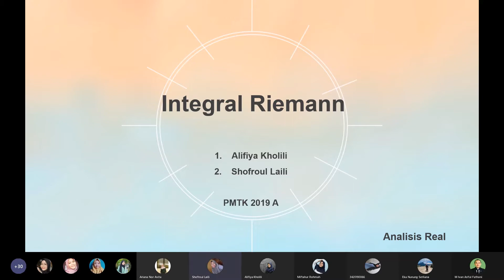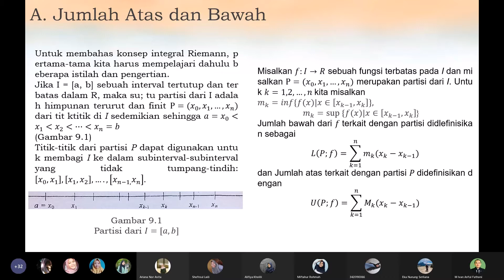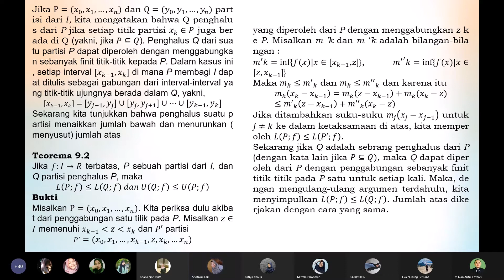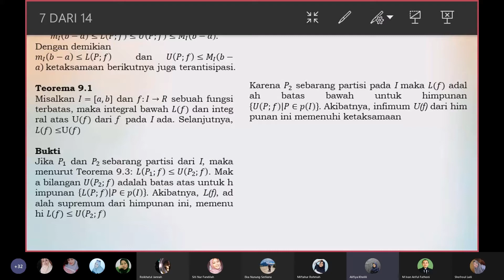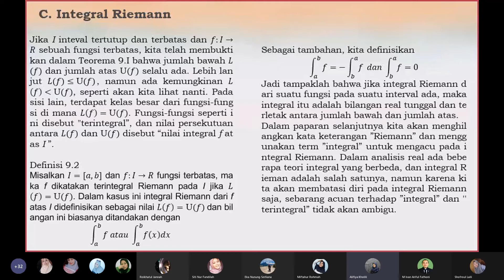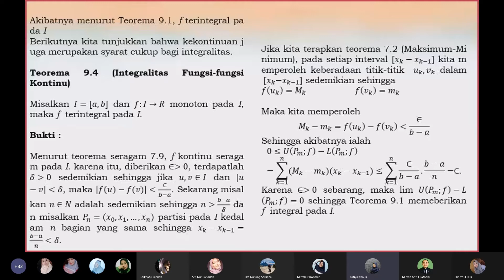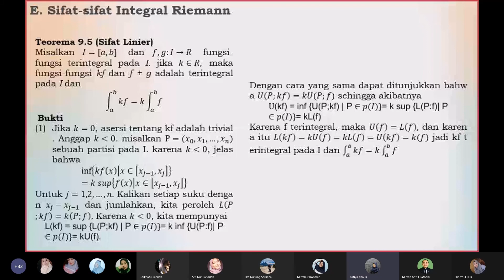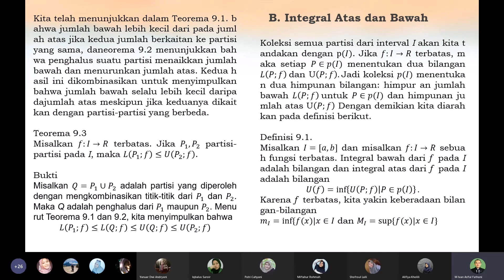Analisis Real BAB 9 : Integral Riemann (Integral Riemann)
Dokumentasi Perkuliahan Analisis Real
Oleh :
Shofroul Laili
Alifiya Kholili